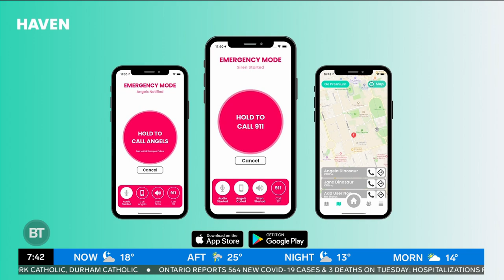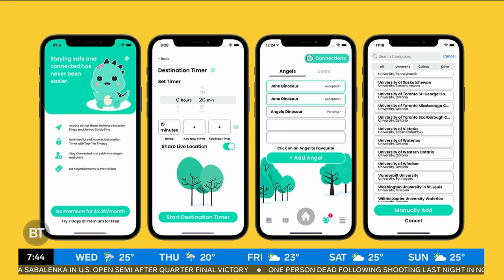University students create app for campus safety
Co-founder and CEO of Haven Safe  Nelson Lee, shares the origin story of the campus safe app and future plans to expand.